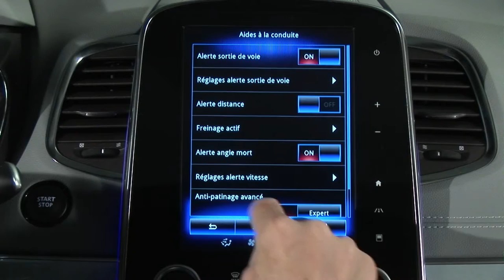AUTOMATICKÉ PŘEPÍNANÍ SVĚTEL